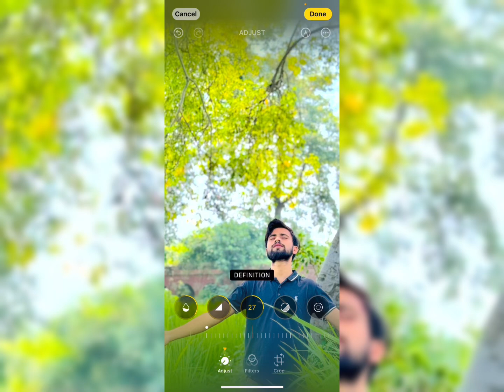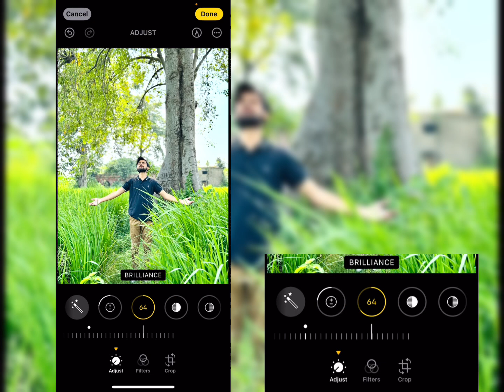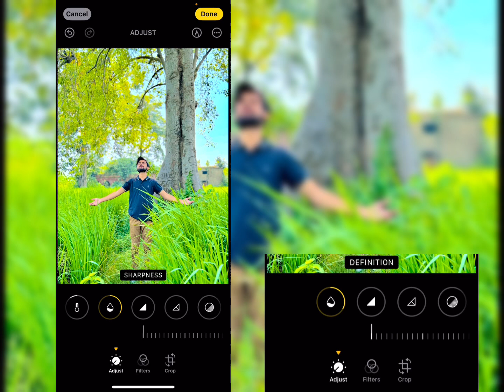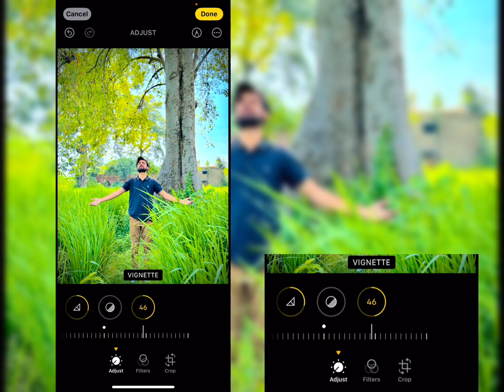How To Achieve Best Colors For Iphone Editing | Best IPhone editing Ever 🔥🗿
This video of Aaj is going to be very special in this I will teach you how to add color to your photos well using iPhone iPhone has an editor called iPhone Photo Editing Tool.
It is so powerful that you can edit your normal photos in good HD quality and in good colors, so in today's video I will cover this topic completely, so please watch the video till the end.

Instead Search 🔍
Iphone 16 pro max photo editing
Iphone 16 photo editing
Iphone 16 pro photo editing

How To edit photo iPhone
iPhonePhoto editing
iPhoneiPhone X
iPhone 6 photo editing iPhone 7 photo editing iPhone 8 Plus for editing iPhone 6s Plus photo editing iPhone 5 iPhone 11 Pro photo editing iPhone 12 pro max
iPhone13 photo